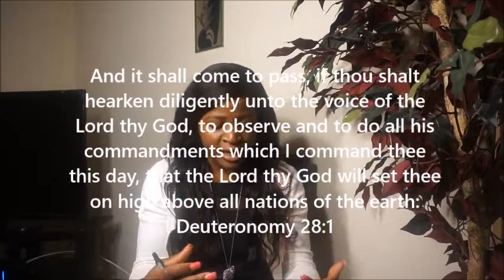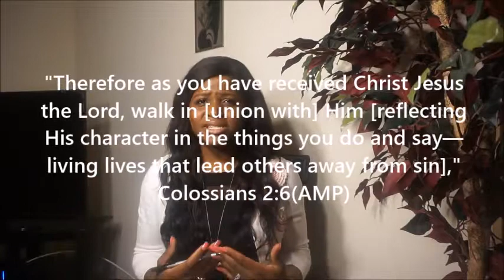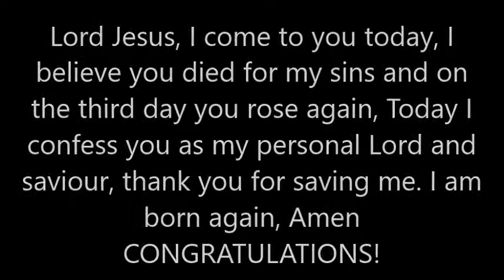STEPS TO LIVING A CHRISTLIKE LIFE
Christianity is supposed to be a lifestyle and not a mere profession. If all Christians could live a life that portrays Christ, many more people will become Christians.
  Lets be an example of believers 1Timothy 4:12.
  Lets live lives that will pull people away from sin, Colossians 2:6